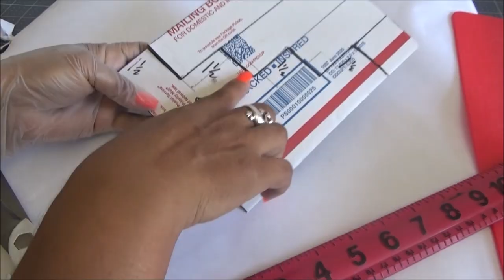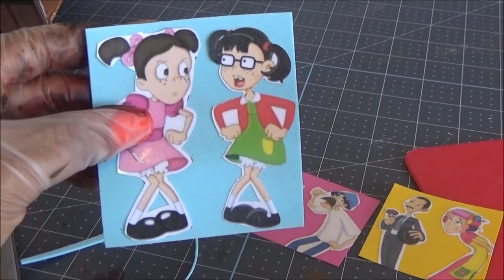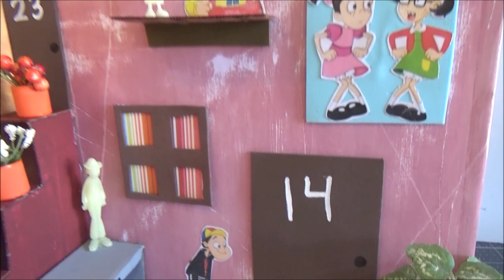Como Hacer una Habitacion del Chavo del Ocho